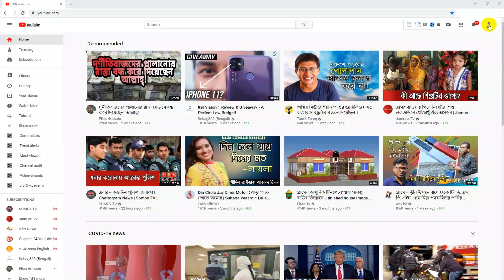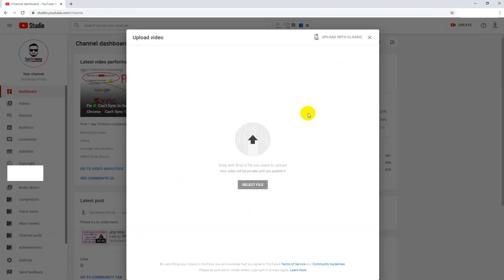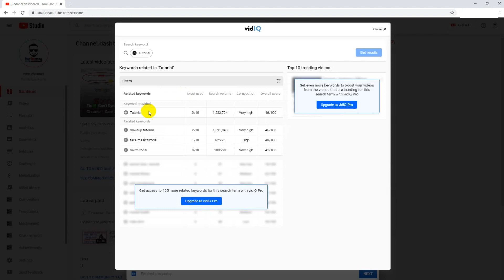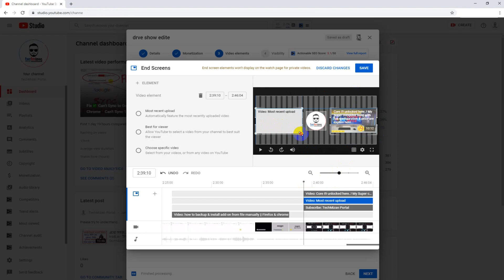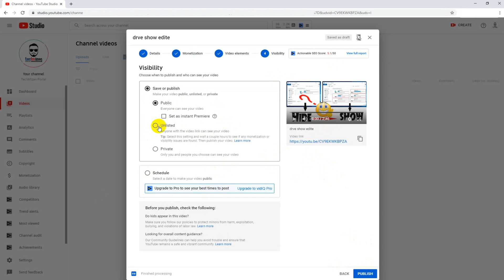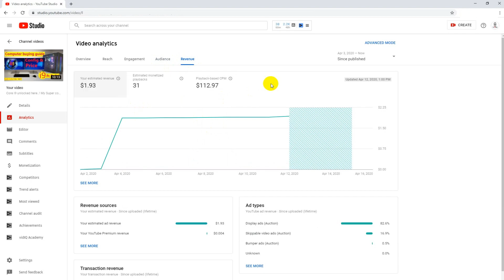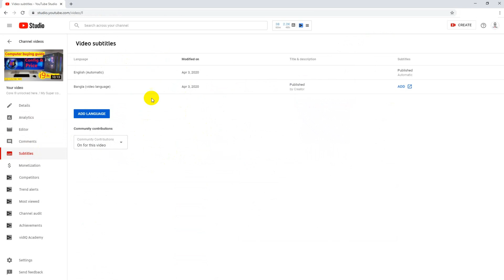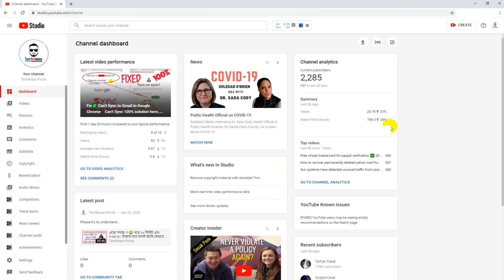Hello new YouTube Studio, Goodbye Classic Studio 👉 A_Z Described here in Bangla ❗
Hello new YouTube Studio, Goodbye Classic Studio 👉 A_Z Described here..❗

▬▬▬▬▬▬▬▬▬ஜ۩TechMizan Portal۩ஜ▬▬▬▬▬▬▬▬▬

⏱️TIMESTAMPS⏱️
0:01 Hello new YouTube Studio, Goodbye Classic Studio
0:25 New YouTube Studio chapters
0:56 How to create a post in YouTube studio 2020

YouTube Studio has personalized insights, the latest news & insider tips, better analytics, and more. Take a tour of the new Studio.
Click the LEARN_MORE button.
After watch video hope you understand all guys & if you don't understand anything please comment me i will try to reply you.
Thanks
More Tutorials.
- how to install Linux vps by putty & open by x2go client
- Fix Error "The installer failed to uncompress archive.Please download Google Chrome again" win7/8/10
-Lock browser || how to lock google chrome browser with password free
-Folder lock using password best 2 free way || Set folder password